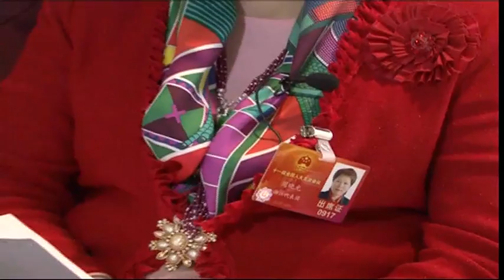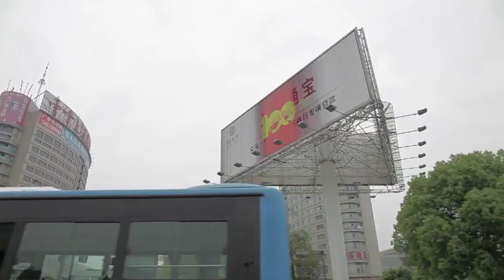Inside the World of China's Super-rich - Pre-release Extended Trailer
This channel features our latest films about Off-Grid life from off-grid.net - mainly American, but also from around world -- people I met on my off-grid travels.

I also make films about other subctures, like this one about Chinese billionaires. This film featires 8 billionaires who all grew up off-grid as children. Now they are among the richest int he qorld.  But they came from simple villages where the inhabitants shared a methane supply from their own organic waste.

The Chinese economy is one reason we may all live off the grid one day soon.   And

China's dollar billionaires are the most public face of the new global super-power.